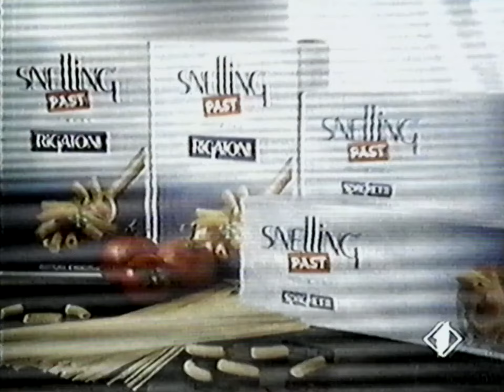01/1990 - Italia 1 - Sequenza Spot 06